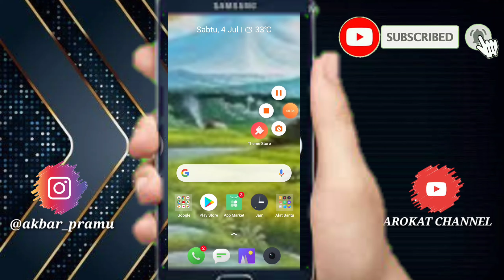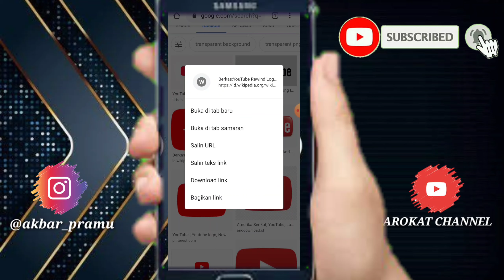Cara download gambar dari google pindah ke galeri | gampang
Assalamualaikum Temen2..

     Selamat Menonton Video terbaru kami yaach..

     Terima Kasih.. 😊